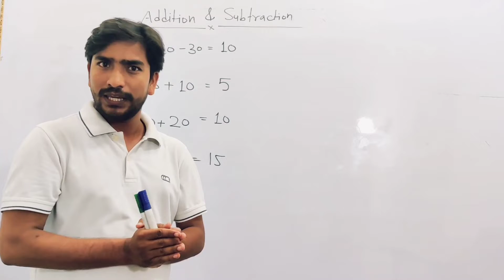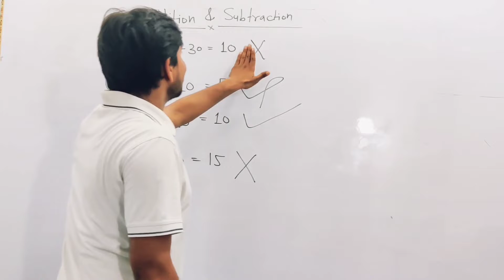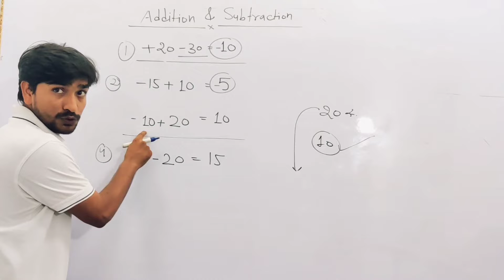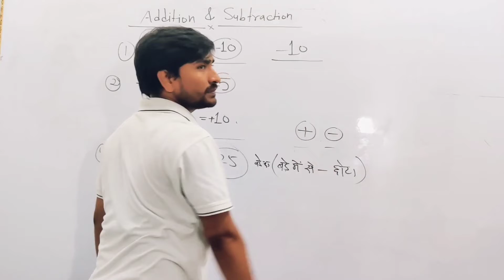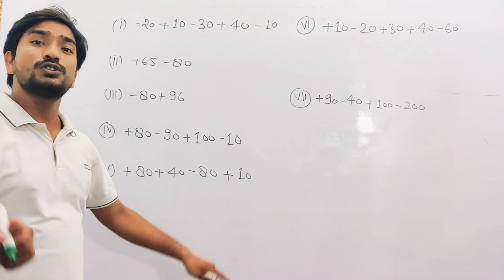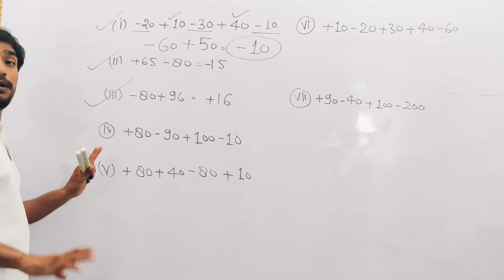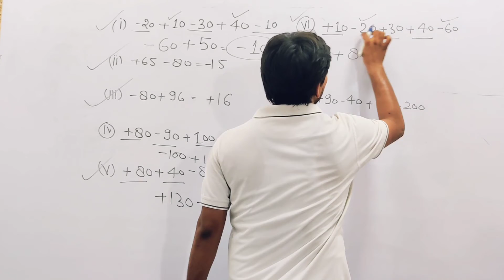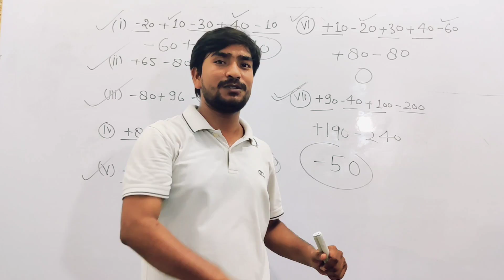Addition and Subtraction of Integers || Grade 5th || JNVST-2023